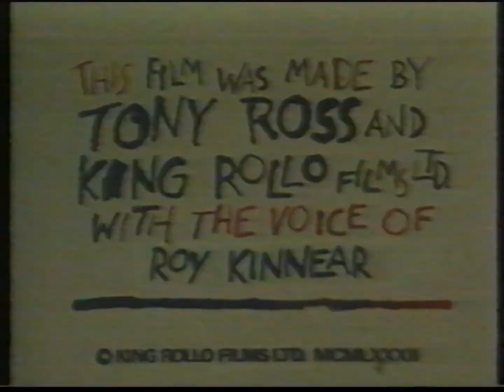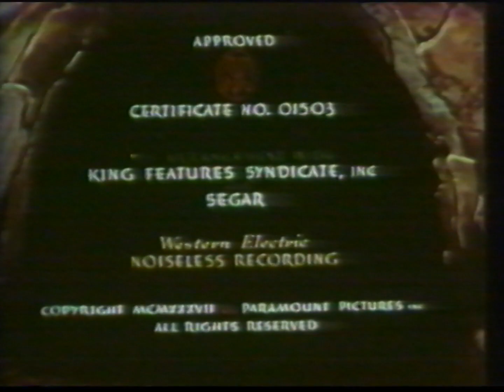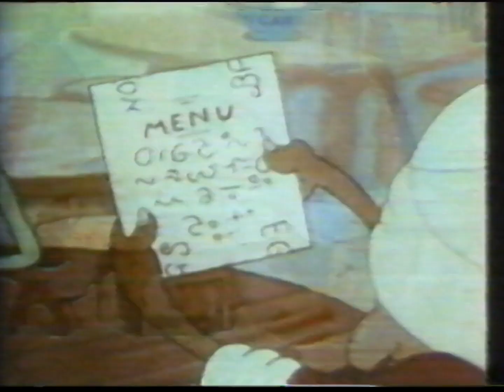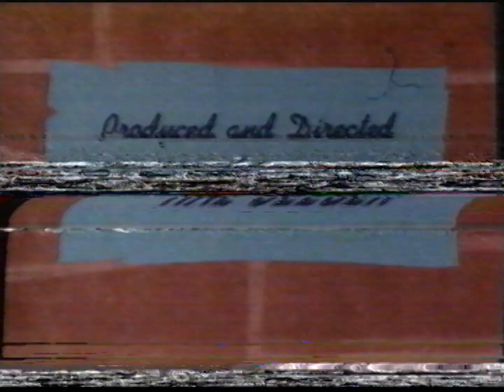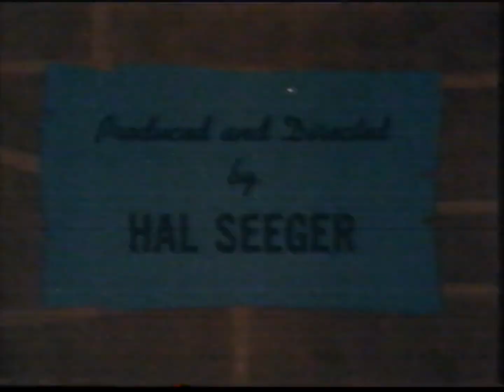Lohikäärme Leopold - Leopold Video, © Oy Videostyle Ab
Rupee kaiketi pikkuhiljaa oleen sen verran raree kamaa, että ehkä uskaltaa laittaa tänne. Toki, jos tiiätte jonkun tekevän näillä bisnestä, niin otan tietenkin heti pois.

Tietääkö kukaan vuotta? Kaseteista on etiketit irronnut, mutta saattavat olla "aitoja?" Ainakin nauha on tismalleen oikean pituinen.

Poistettu:

    Audiovisual content
    41:49 - 43:59
    Warner Bros. Entertainment
    Tracked by copyright owner

    Visual content
    43:06 - 44:15
    Warner Bros. Entertainment
    Blocked in all countries